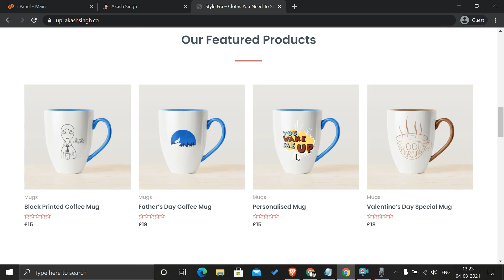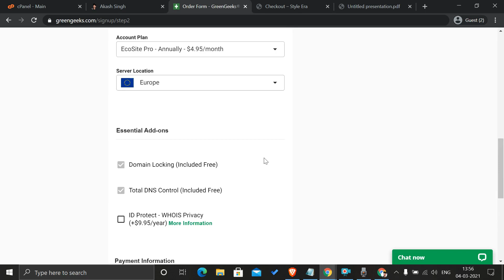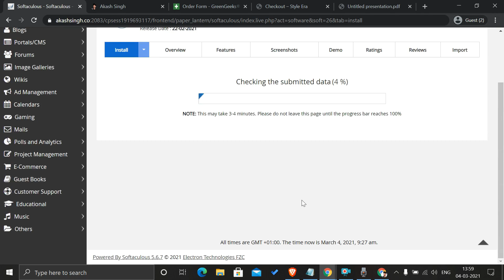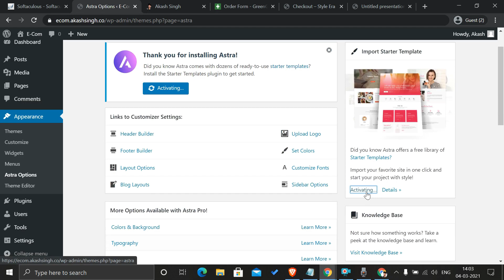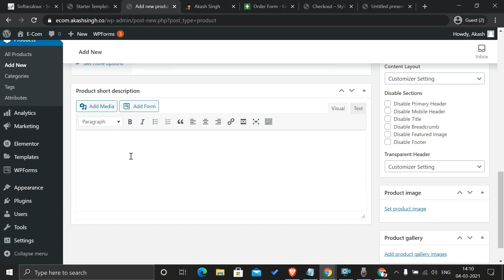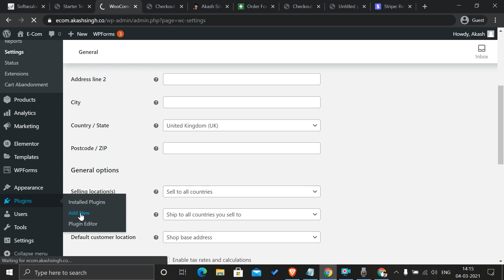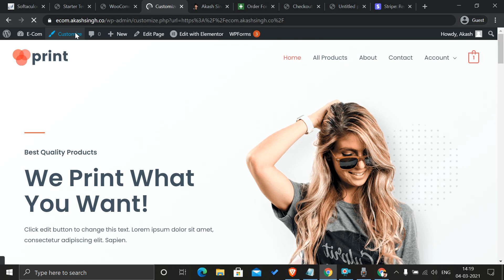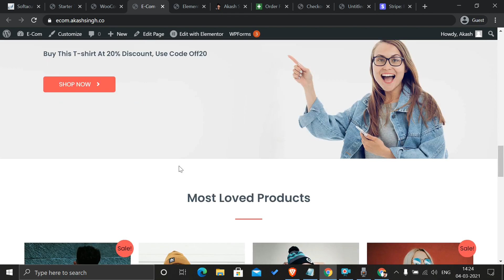How To Make An E-Commerce Store | Build Online Store In Just 25 Minutes | Akash Singh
In this video we will learn how to make an e-commerce store with Wocommerce.
This the complete step by step tutorial to create an E-Commerce website.

00:00 Intro of E-Commerce website
01:05 Create a live website on Internet
02:01 Get Hosting & Domain
05:40 Install WordPress
08:30 Start Building Your Website
10:14 Install WordPress Theme
11:00 Import Demo Website
13:00 Setup E-Commerce store
15:40 How To Change Currency In WooCommerce
16:55 Add Payment Gateway in WooCommerce
21:37 Design your e-commerce website

That is it for this video.
After Watching this video you will be able to make an e-commerce store in less than 30 minutes.

►How To Make an E-Commerce Store
►How to Create an e-commerce website
►How To make an woocommerce website
►How To make an woocommerce store
►How to how to add products in WooCommerce store
►How To add payment gateway in e-commerce website
►How to add payment gateway in woocommerce
►How To install WordPress theme
►How To change currency in woocommerce
►How to build an e-commerce website